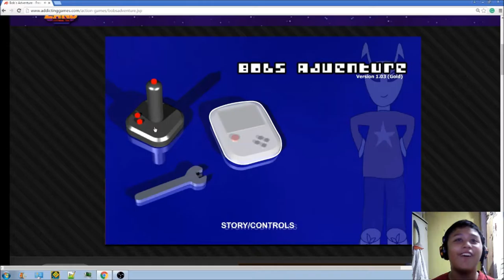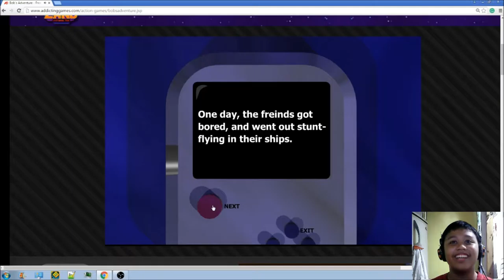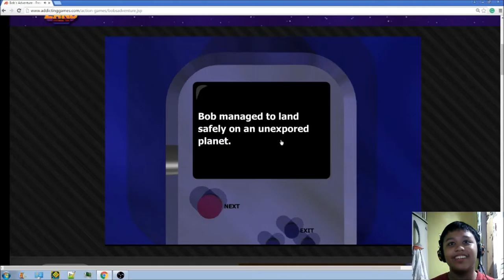Bob's Adventure | Internet Games Playthrough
Halo everypotty, this is Magmozard and today playing this game from addicting games